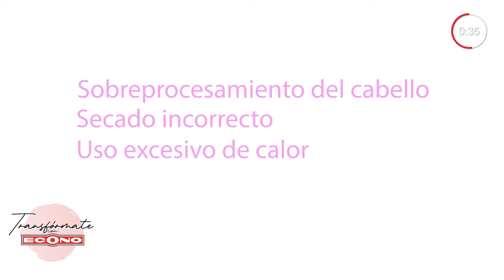Transfórmate con ECONO presentado por L'Oréal Paris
Disfruta el verano sin maltratar tu cabello. Karla Patricia nos comparte los signos del cabello maltratado y cómo puedes ayudar a mejorarlo en esta cápsula de Transfórmate con ECONO presentada por L'Oréal Paris.